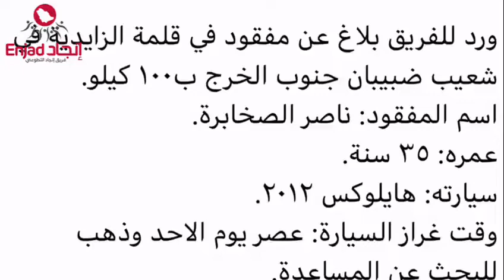فريق إنجاد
مقتطفات من مهمة البحث عن#مفقود_قلمة_ضبيبان